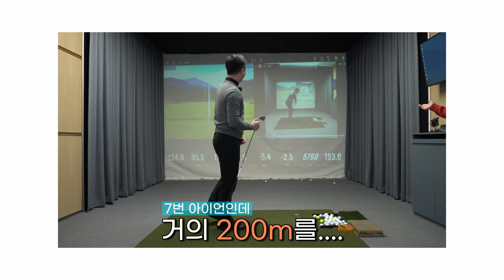백스윙이 쉬워지는 연습법!! 실전에서도 빈스윙처럼 칠 수 있습니다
[골프하세호] 의 안세호 프로입니다:)

오늘은 엄비호 프로님을 모시고
올바른 꼬임의 백스윙 하는 법에 대해 알아보았습니다.

알려드린 방법으로 꾸준히 연습하시면
복잡하게 느껴지던 백스윙을 쉽고 간단하게
그리고 정확하게 하실 수 있을 겁니다!

그럼 오늘도 골프하세호 :D